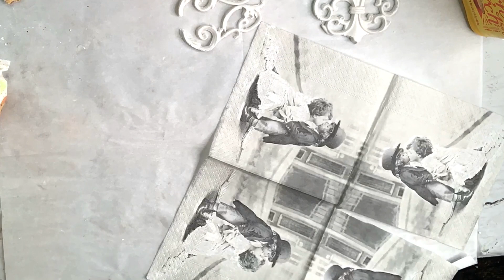Tin Can Pocket Posy #4 - Romantic Retro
Here is the link on how to prep your tin can to turn it into a planter

Amazon paid link:
Country Chic Chalk Paint in Crinoline
Prima Redesign Mold
Tim Holtz Distress Ink in Vintage Photo

Additional products used:
IOD Air Dry Clay
Heritage Traditions Weathered Wood Antiquing Gel